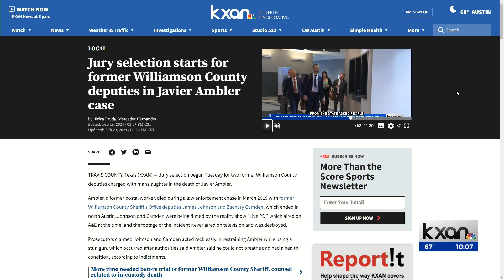No Black jurors selected for trial in Javier Ambler case, sources say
Sources confirmed to KXAN on Wednesday that no Black jurors were selected to serve in the trial for two former Williamson County deputies in the death of Javier Ambler.